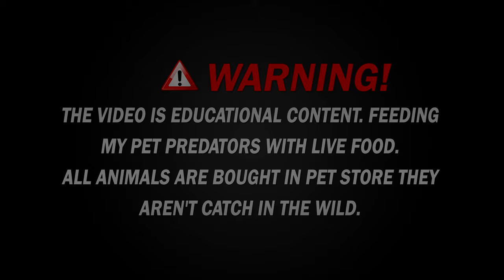Giant Asian Bullfrog Eats Mice! Warning live feeding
Hi guys,
Welcome to Frog Time TV Channel, In this video I would like to show you about giant Asian bullfrog eats mice.

giant asian bullfrog eats mice,
asian bullfrog eats mice,
bullfrog vs cockroach,
african bullfrog vs centipede,
Asian Bullfrog,
bullfrog vs scorpion,
african bullfrog,
bullfrog eats big scorpion,
bullfrog eats big snake,
warning live feeding,
bullfrog eats big frog,
bullfrog vs snake,
bullfrog vs scorpion,
bullfrog eats snake,
bullfrog eats scorpion,
bullfrog eats water snake,
bullfrog tries to eat big snake,
giant asian bullfrog,
funny bullfrog,
frog eat,
アフウシ 捕食,